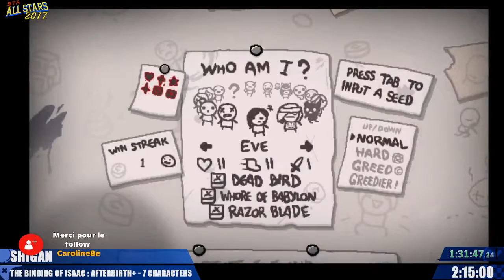STA AllStars 2017 // The Binding of Isaac : Afterbirth+ - 7 Characters by Shigan